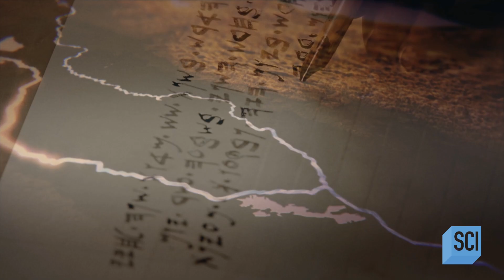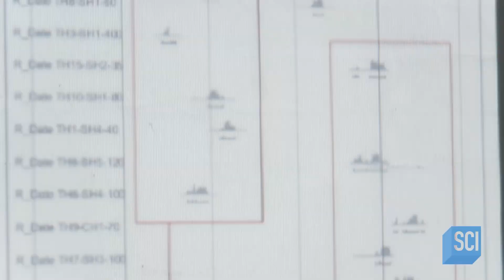Incredible Discoveries Found in the World's First City | Lost Cities of the Bible | Science Channel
Embark on an awe-inspiring journey with archeologists as they delve into the remarkable remains of the world's first city. Join us in unearthing the ancient timelines and exploring the breathtaking origins of humanity's earliest civilization.

About Lost Cities of the Bible:
A land of myth and legend, ancient Iraq is the cradle of human civilization dating back to the Old Testament; and now, pioneering archaeologists gain rare access to investigate sacred sites and reveal the truth behind forgotten Biblical cities.